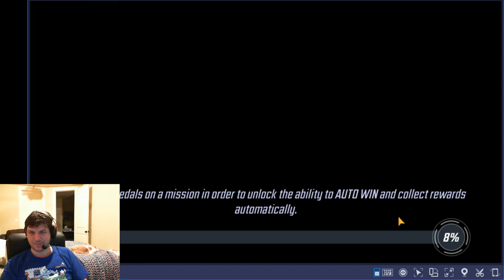Raid - Gamma Boss Node 2 and some Beta 4 nodes - Marvel Strike Force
100% turn meter drops is really lame. I do what I can to make teams out of my roster, but you can't prepare for everything when restricted by traits. Really wish they would change the enemy turn meter spawn down to 50%. I think that would be more fair while maintaining some difficulty.

Want to see my roster? Check out my manual document of it